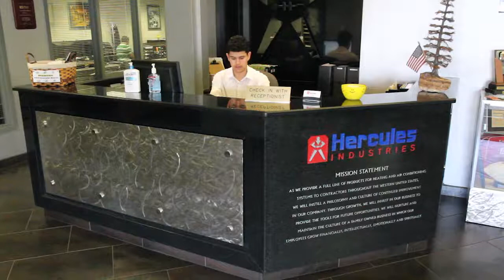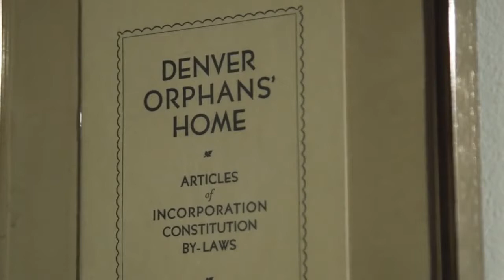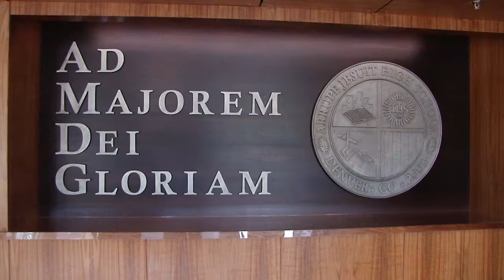Hercules Heart for Helping